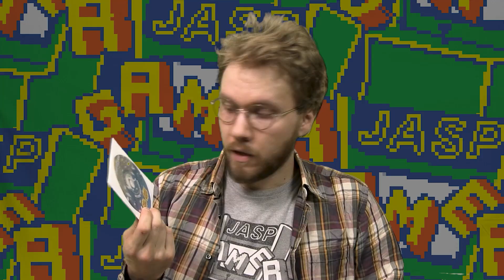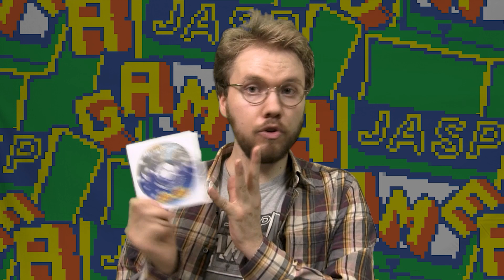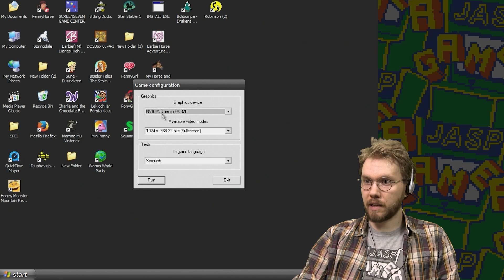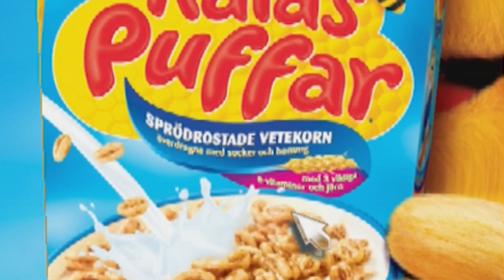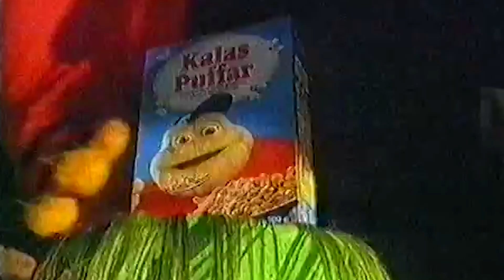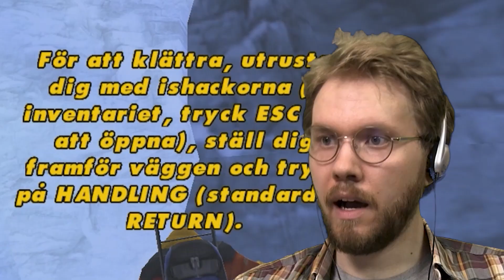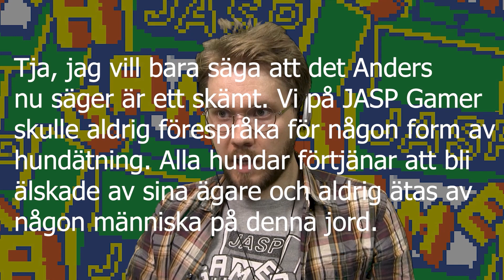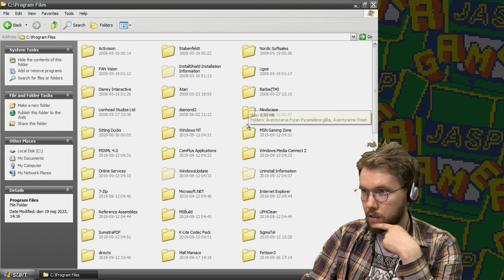Honey Monster - Mountain Rescue [PC]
Anders fryser nästan ihjäl när han gräver efter flingor! :O